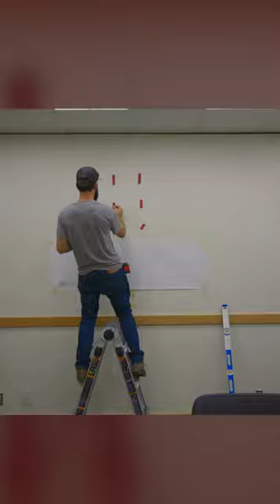Check out our new sign!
The College of Arts and Sciences has been doing a little decorating lately. Here's your sign, Ags!